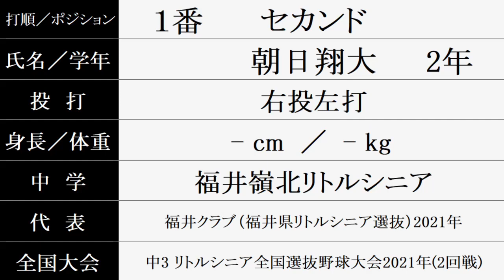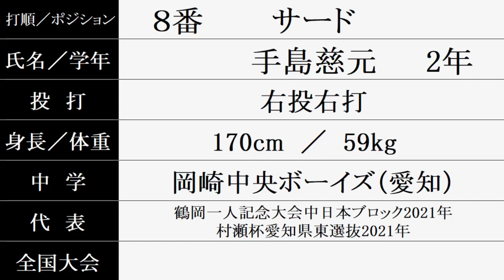東邦高校 新チーム『スタメン紹介』2023秋季大会 Vs.享栄戦 目指せ甲子園！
2023/8/22 春日井市民球場
愛知県高校野球秋季大会名古屋地区2次予選3回戦
東邦 3-1 享栄